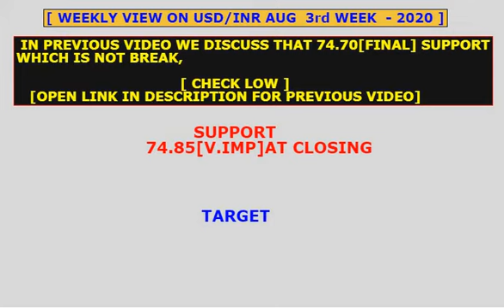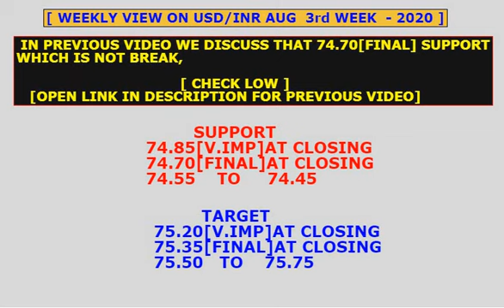trading strategy ||for USD/INR next week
VIEW ON USD/INR
CATEGORY : LEVEL IN USD/INR